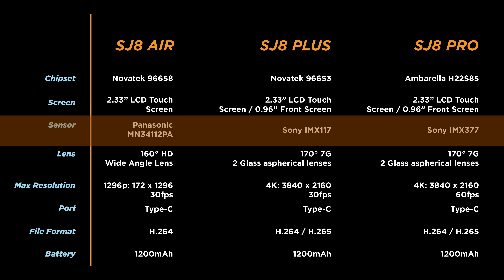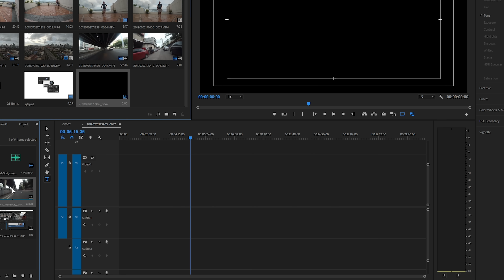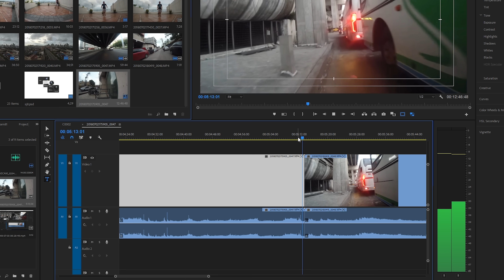SJCAM SJ8 PRO Review: a worthy upgrade?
MORE VIDEO FROM YUGATECH